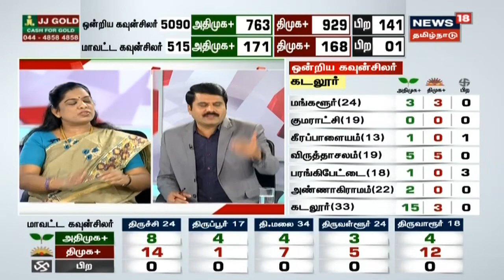உள்ளாட்சித் தேர்தல் | சேலத்தில் முடிவை அறிவிக்காதது ஏன் என அதிமுக கேட்காதது ஏன்?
உள்ளாட்சித் தேர்தல் | சேலத்தில் முடிவை அறிவிக்காதது ஏன் என அதிமுக கேட்காதது ஏன்? - Aloor Shanavas
 ஊரக உள்ளாட்சித் தேர்தல் வாக்கு எண்ணிக்கை | TN Local Body Election Counting Day | | News18 Tamil Nadu